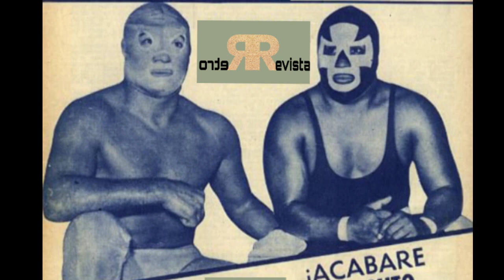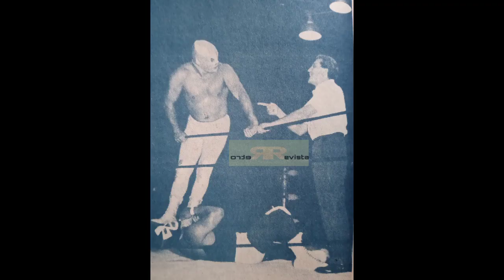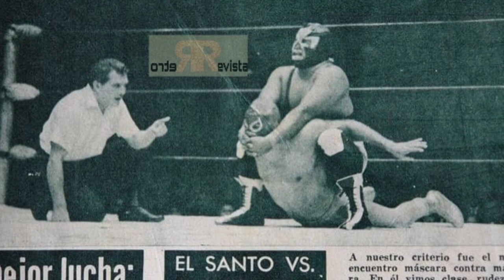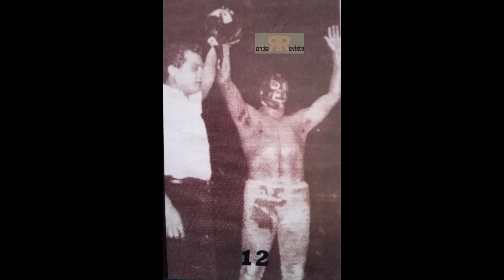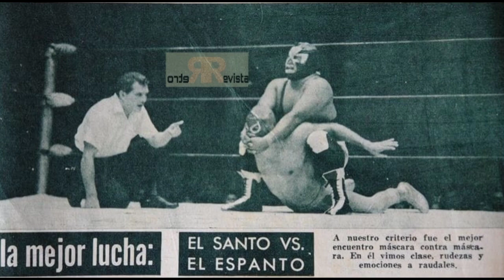!!Estan Por Cumplirse Ya 60 Años!! Máscara vs Máscara..El Santo vs El Espanto//lucha libre mexicana.